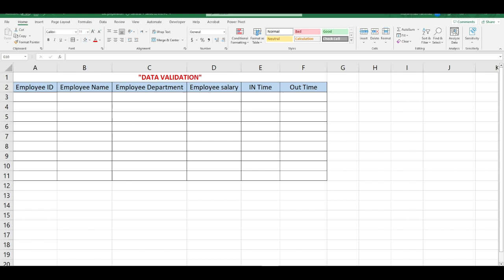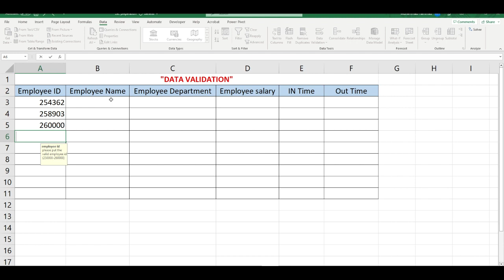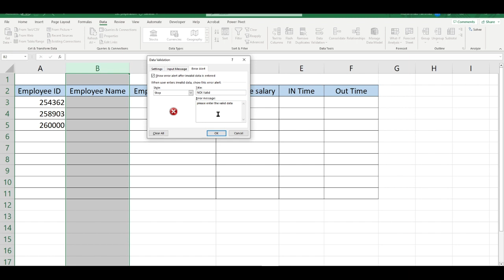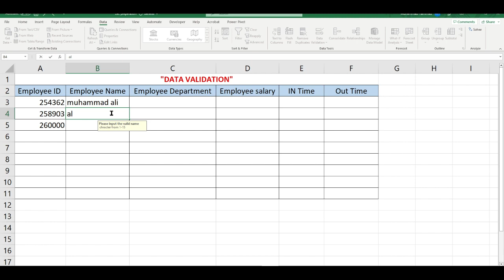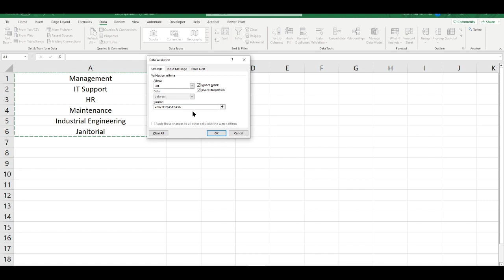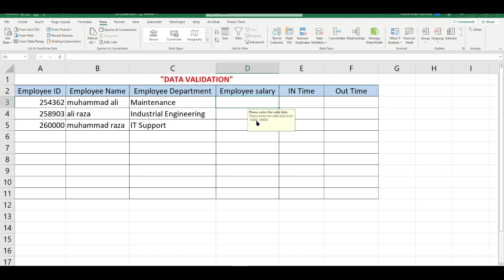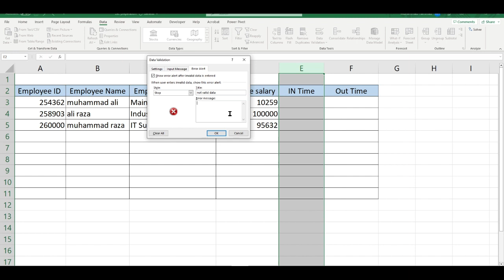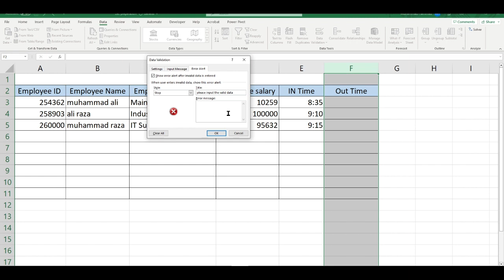Data Validation in Excel in Urdu/Hindi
Video Description:
Welcome to our comprehensive tutorial on Data Validation in Excel! If you're looking to improve data accuracy, control data entry, and minimize errors in your Excel spreadsheets, this video is here to guide you through the powerful feature of Data Validation.

In this tutorial, we'll explore various techniques to implement Data Validation in Excel, enabling you to set rules and restrictions for data input. Whether you're managing databases, creating forms, or organizing data, Data Validation will help you maintain data integrity and ensure consistency throughout your worksheets.

Here's what you'll learn in this video:

Introduction to Data Validation in Excel and its importance in data accuracy.
Setting up Data Validation rules for specific cells or ranges.
Defining criteria, such as whole numbers, decimal values, text length, dates, or custom formulas.
Creating dropdown lists using Data Validation for controlled data entry.
Applying error alerts and custom error messages to guide users.
Handling invalid data and error notifications.
Using Data Validation with conditional formatting for dynamic data validation.
Protecting cells and worksheets with Data Validation rules.
Tips and tricks for efficient Data Validation usage and customization.
Troubleshooting common issues when working with Data Validation.
By mastering the technique of Data Validation in Excel, you'll have a valuable tool at your disposal to maintain data integrity, improve data accuracy, and streamline your data management processes.

Let's dive into the world of Data Validation in Excel and elevate your data accuracy and control!